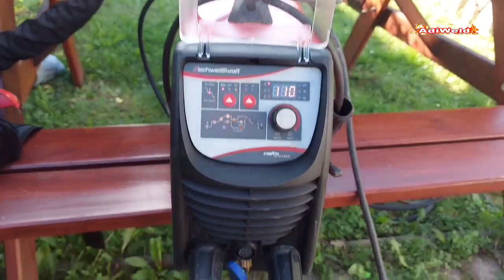Jak spawać Żeliwo elektrodą otuloną metodami na zimno i na gorąco.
Cześć , film pod którym opis właśnie czytasz jest na podstawie mojego doświadczenia spawanie żeliwa mma zawodowego jest to publikacja powiązana z tymi , które są w sumie zsumowane pod poniższą playlistą